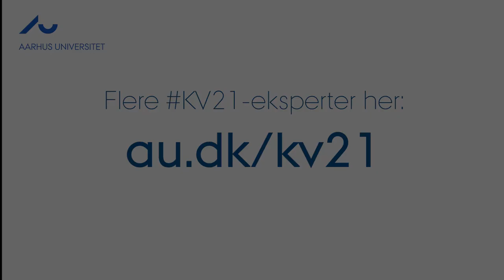Ekspertliste KV21: Lektor Martin Vinæs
Lektor Martin Vinæs fra Institut for Statskundskab på Aarhus BSS giver sit bud på, hvad der bliver et af de store emner til kommunalvalgene i Aarhus og København.